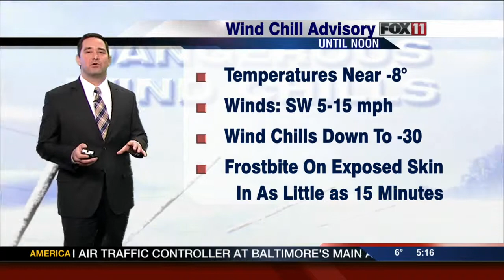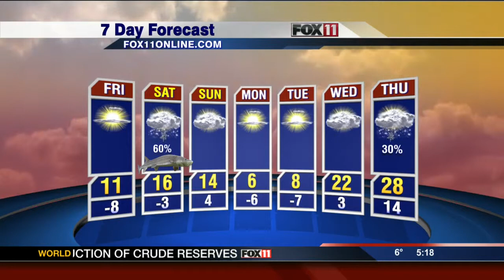Today's Video Forecast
Video forecast for Thursday, February 6, 2014.